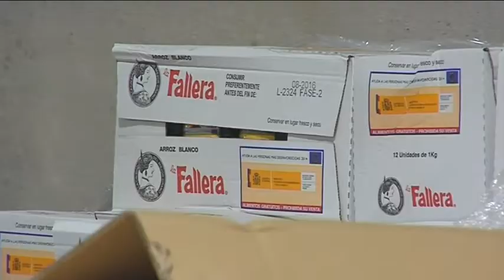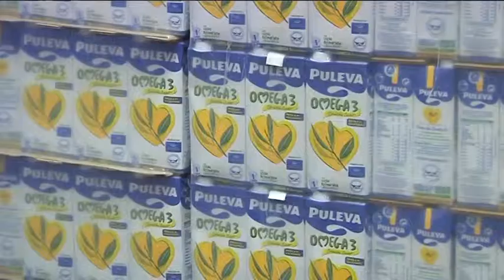Objetivo Castilla-La Mancha